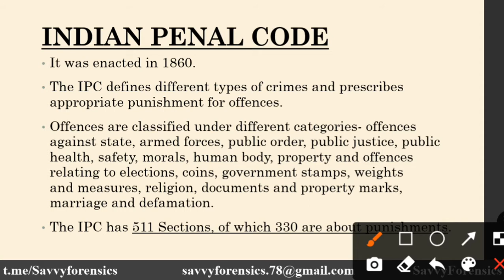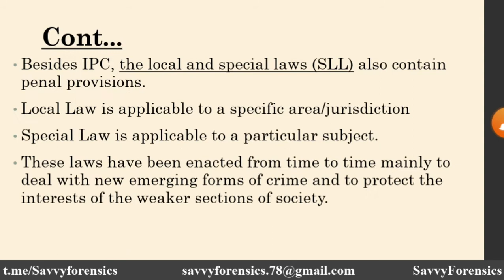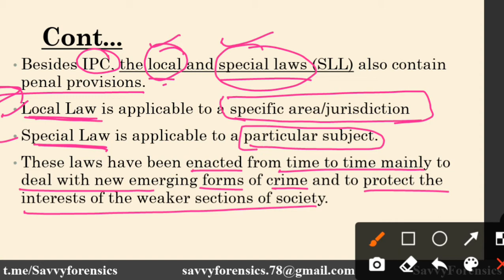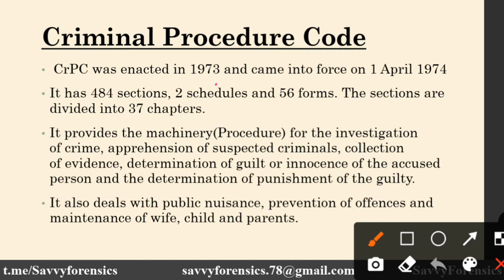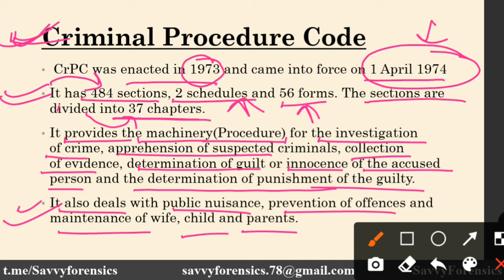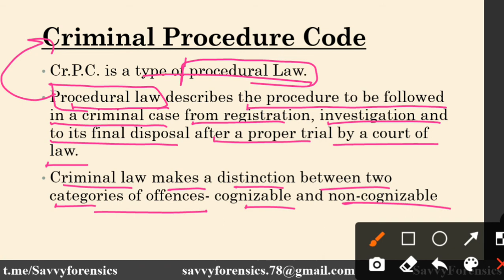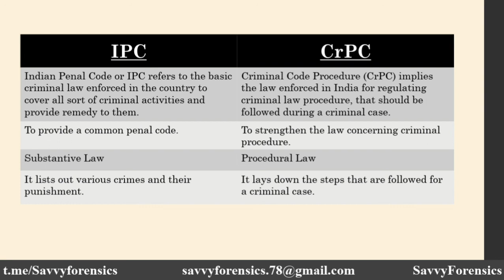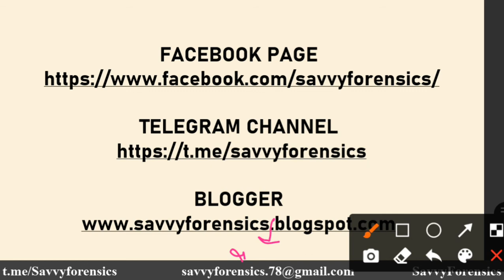IPC(Indian penal code) v/s CrPC(Code of Criminal Procedure)